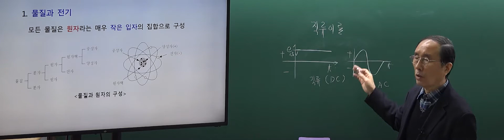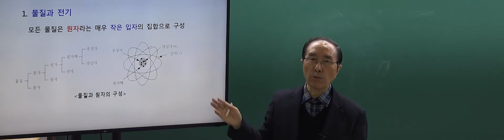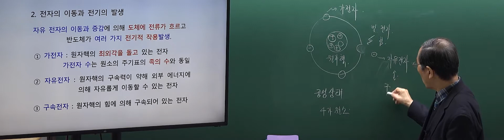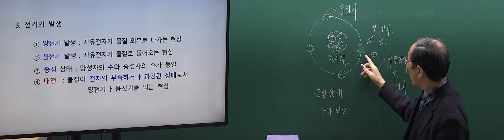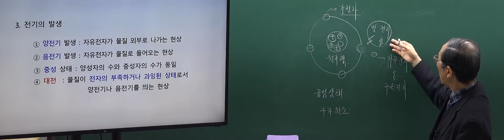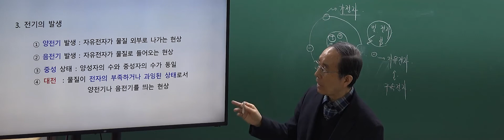2021년 대비 특성화고 전자공학 정규이론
2021년 대비 특성화고 전자공학 정규이론